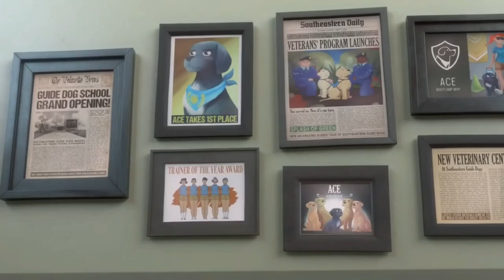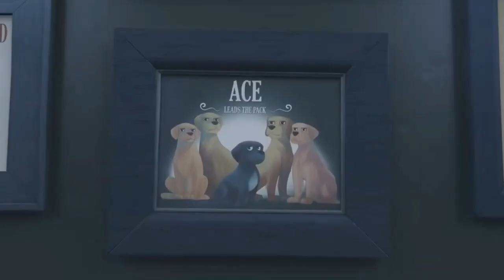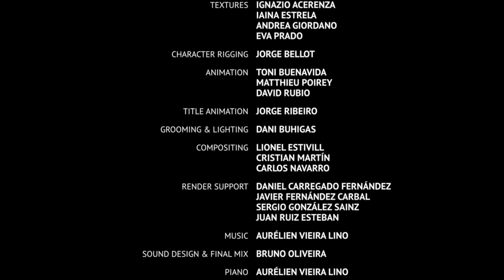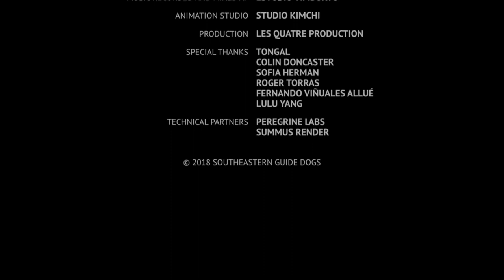Gabario animals - Smart dog are cute and intelligent by Southeastern Guide Dogs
Guy Dog, Animated Film, Animation, Service Dog, Guide Dog

Dog’s heroics will make you cry!

Include the Hashtags

credit for video honors